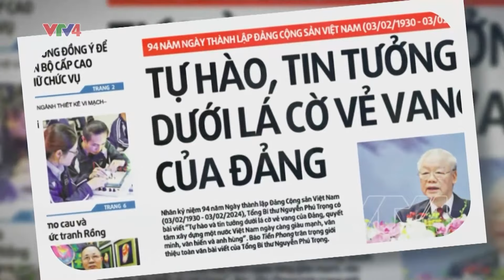Giữ nước từ khi nước chưa nguy | VTV4